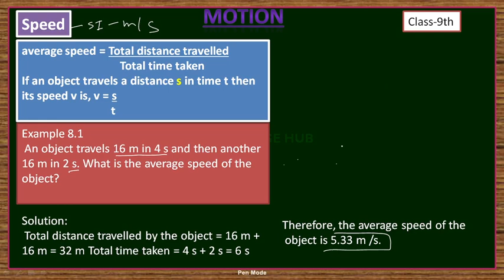Motion Class - 9th Numercial with concept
motion class 9th ncert lecture -1 by knowledgehubclasses
In physics, motion is the phenomenon in which an object changes its position over time. Motion is mathematically described in terms of displacement, distance, velocity, acceleration, speed, and time. .

class9thphysics class9 physics velocity speed displacement distansv/sdisplacement#class9thscience#science